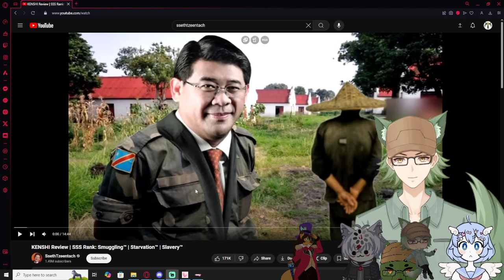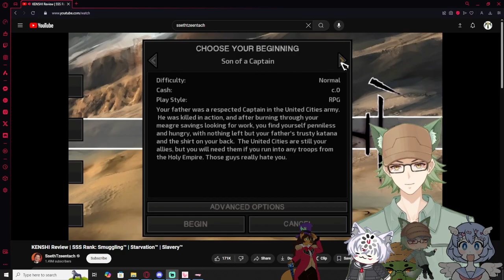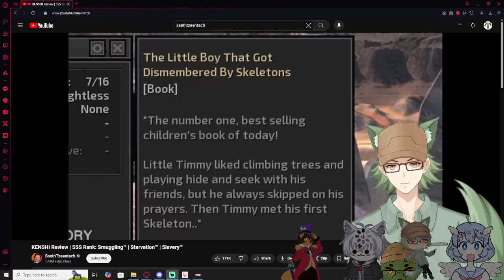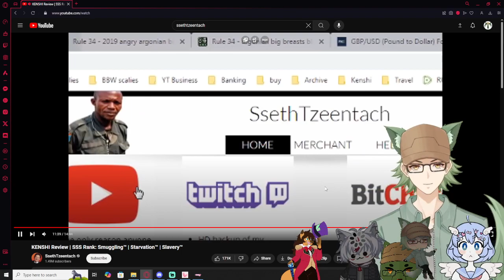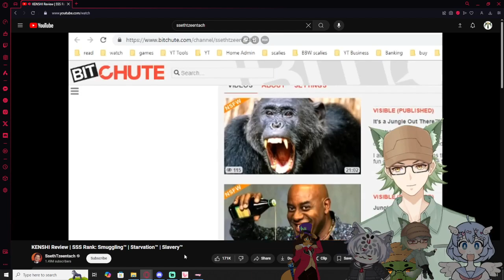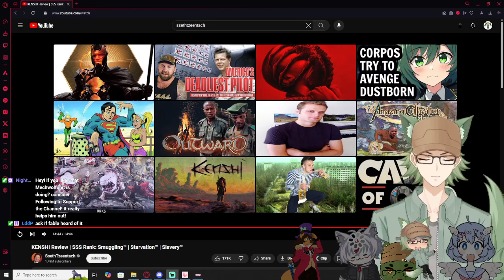Vtubers React to KENSHI Review | SSS Rank: Smuggling™ | Starvation™ | Slavery™By SsethTzeentach